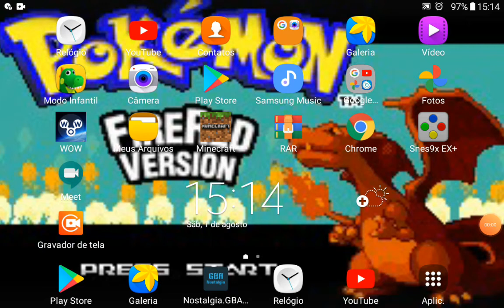Pokémon Fire Red (GBA) #22-route 10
Neste vídeo nós passamos pela segunda parte da route 10.